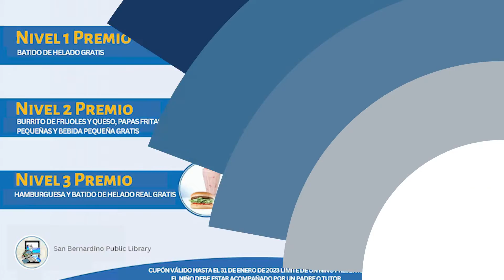Programa de Lectura del Club de Lectura de Baker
(San Bernardino, CA) Asociación de la Biblioteca Pública de San Bernardino con la Biblioteca del Condado de San Bernardino continúa participando en el Baker's Book Club anual para jóvenes, que ya está en marcha, hasta el sábado 19 de noviembre.